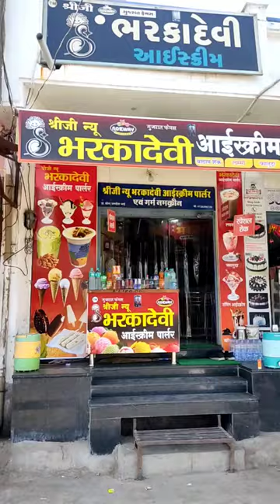mere dukaan ki new key